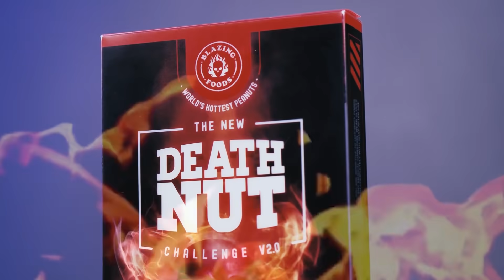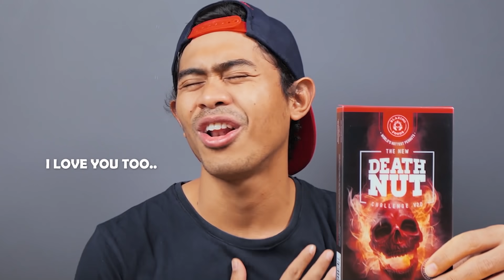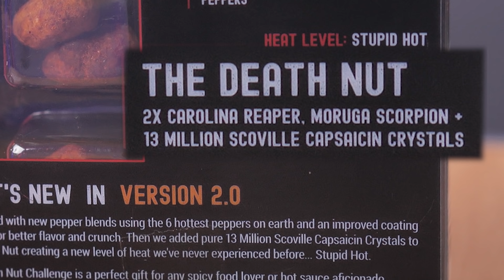SEBADAN MATI RASA GARA2 MAKAN KACANG TERPEDAS DI DUNIA!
Habis makan pedes kudu banget minu yang bikin tenggorokan dan perut nyamn.

Nah gw biasa nih konsumsi yogurt. Yogurt kesukaan gw pasti aplagi kalau bukan cimory! Apalagi ada varian yang gampang di baw kemana mana yaitu CIMORY SQUEEZE !

Rasanya enak dan creamy banget! kalian mesti cobain
uda tahu kan ini juga gak ribet jadi gampang banget dikonsumsi di mana2
dan pastinya bisa redain pedas juga.

Buruan beli di Indomaret dan Klik Indomaret